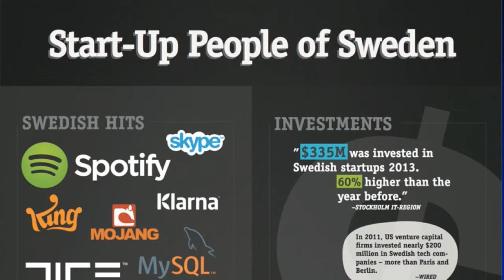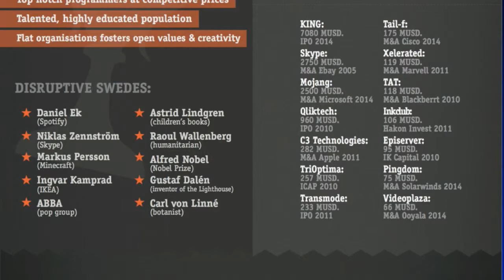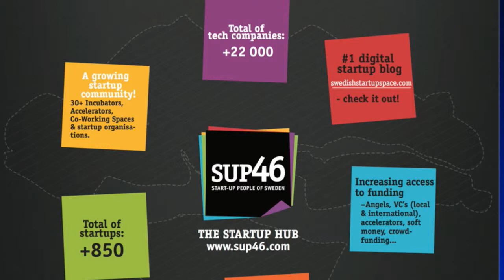How to scale and build a high growth startup - Internetdagarna 2014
How to scale and build a high growth startup
Last year, the audience said this panel was more valuable than a 2 year MBA. This year we aim higher. Learn from some of Sweden's most successful entrepreneurs how to build your high growth startup.

Moderator:
Annika Lidne   Co-founder, Dramatify
Annika Lidne hosts the Swedish Startup Sessions at Internetdagarna for the second year running. She is the CEO and co-founder of Dramatify and is also a well-known speaker and startup evangelist.

Panel:
Stina Ehrensvärd   CEO, Yubico
Stina is the CEO and founder of Yubico, and co-inventor of the YubiKey - a small device that offers one touch strong two-factor authentication for Internet users.

Fredrik Arnander   Partner, Standout Capital
Fredrik Arnander is an entrepreneur and co-founder of several companies (Fondex, Keybroker, Sidewalk Express, Qwaya and others) with a long and hard-earned experience from the tech industry.

Douglas Roos   Founder, Nyheter24
Douglas Roos is known for starting up Ladbrokes Norden, Nyheter24, as well as being a dragon in Draknästet, the swedish version of Dragons’ Den.

Boris Nordenström   Investor
Entrepreneur with a tech background an obsession for human capital and online marketing. Has lived and worked in US, Europe and Asia and today divides his time between his family, his portfolio companies, consulting and speaking.